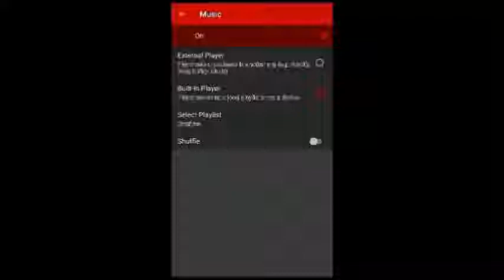"Preview" Zombies Run First Impressions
A short clip from the video giving my first impression of the fitness app Zombies Run.

My "previews" are experimental in nature.
The idea is basic: I have three channels, one primary with a variety of types of content, and two themed. The plan is that THIS channel, that primary channel, will occasionally show small clips of videos I've uploaded to the other two channels in the hopes that some of the primary's subscribers might be interested in those other channels.